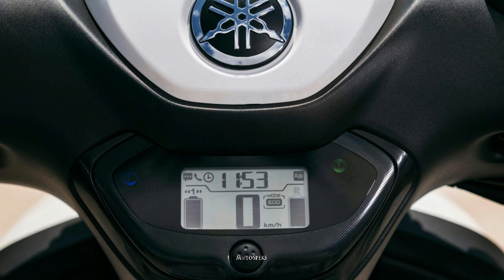2022 Yamaha NEO's Electric Scooter | MotoSpeks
SPECIFICATIONS
ENGINE
Electric motor type - Excitation 3 phase synchronized motor
Nominal power - 2.3kW/424r/min
Maximum power - 2.5 kW (3.4PS)/400r/min
Maximum Torque - 136.0N・m(13.9kgf・m)/50r/min
Battery type - Lithium ion
Battery voltage, capacity - 50.4V, 19.2Ah (5HR)
Total number of battery packs installed - 1
Maximum number of battery packs - 2
Battery fixation - Removable
Range (WMTC Class 1) - 37 km
Range, Eco mode - 38.5km: This range changes by place, riding style and battery degradation.
Battery weight - 8.0 kg
Battery dimension - 360 mm (L) x 215 mm (D) x 105 mm (H)
Energy Consumption - (WMTC Class1)31Wh/km
Charger type - Wall charger 220VAC; Output 58.8V, 3A
Charging time (0-100%) - Eight hours: Charging time may vary depending on the charging environment
Charging time (20-80%) - Four hours: Depending on use conditions and battery degradation, charging time may change.

CHASSIS
Frame type - Underbone
Caster angle - 25°30′
Trail - 84 mm
Front suspension system - Telescopic forks
Front trave - l90 mm
Rear suspension system - Swingarm
Rear trave - l80 mm
Front brake - Hydraulic single disc brake
Rear brake - Mechanical leading trailing drum brake
Diameter of brake disk(Front) - 200mm
Front tyre - 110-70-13M/C 48P Tubeless
Rear tyre - 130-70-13M/C 63P Tubeless

DIMENSIONS
Vehicle weight (without battery) - 90 kg